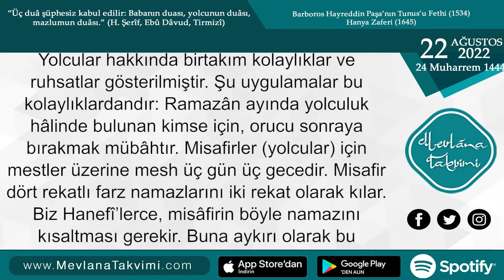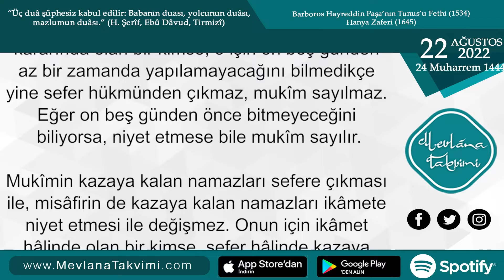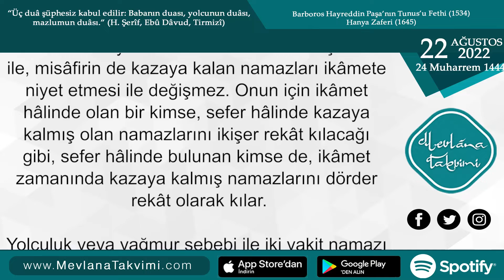Yolculukta İbâdet | 22 Ağustos 2022 Mevlana Takvimi